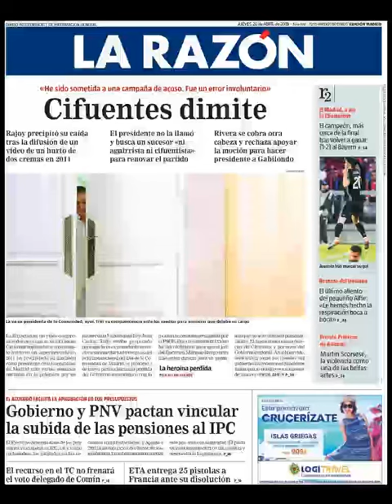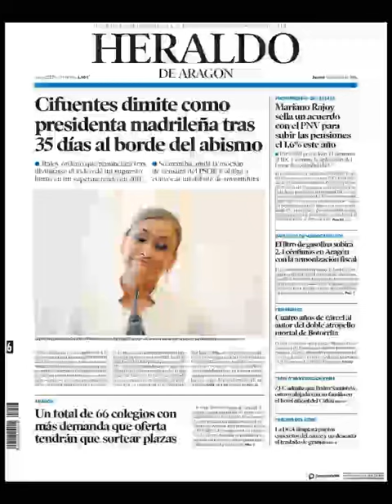Noticias Jueves 26 Abril 2018 Principales Titulares Portadas Diarios Periódicos España Spain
Principales Titulares de Noticias en Portadas Diarios Periódicos Españoles del Jueves 26 de Abril de 2018 ¿Que le Parecio este día?